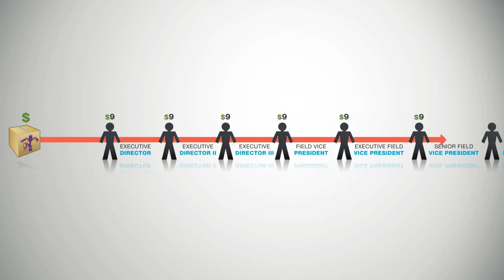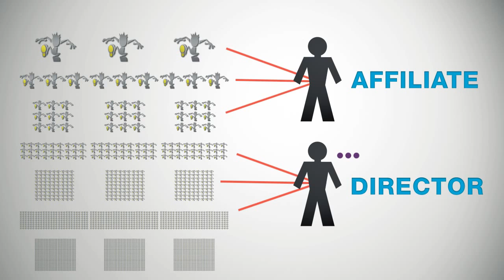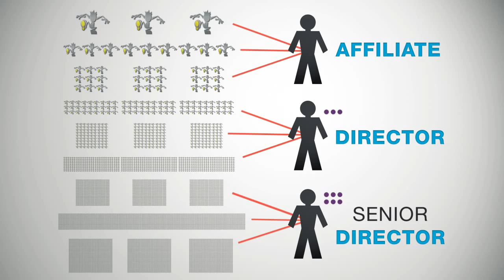Маркетинг план компании WowWe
О, сколько нам открытий чудных несет технологичный WEB!
Зарегистрировавшись по этой ссылке, вы станете партнером компании WowWe

Когда-то мы радовались, что изобретен телефон! Потом мы гадали, а что же изобретут через 10-15-20 лет? А теперь мы знаем: технологии IWowWe - это не просто то, что стоит на пороге нашей жизни, эти технологии уже вошли в нашу жизнь!  И это только начало WEB-революции!

Представьте себе, что вы разговариваете с Китаем или Норвегией,  не зная при этом ни  китайского, ни норвежского  языков! Собеседник понимает вас на своем языке, а вы его - на своем! Распознавание голоcа и  мгновенный  перевод - на 129 языков мира! Кроме того, связь с любой страной по БЕЗЛИМИТНОЙ ВИДЕОСВЯЗИ!
- видео-конференции профессиональные, сертифицированные для проведения экзаменов и выборов.

Компания WowWe  основана в 2007 году, и с момента начала своей деятельности предоставляет услуги своих серверов таким известным компаниям как Johnson&Johnson,  American Express, Apple Computer,  Мicrosoft, а также Federal Government (Федеральное правительство США).
В 2011 году было разработано и запущено собственное MLM-направление, и компания WowWe  входит в Ассоциацию прямых продаж DSA. Именно поэтому у каждого из нас сейчас есть УНИКАЛЬНАЯ возможность быть  первыми в этом стремительном шествии научно-технического прогресса по планете.
Основатель и  Генеральный директор - Билл Старки - доктор технических наук, считается одним из лучших программистов Америки.
Майкл Стюарт - самый главный инвестор, является основателем и владельцем компании Intel IBM.
Дик Конрад - основатель и владелец компании DELL Computer. Кроме того, Дик является инвестором компании HP.
 Род Каньон - со-основатель Companq Computers, инвестор HP  (сейчас Companq Computers слился с НР).

Присоединяйтесь к нашей международной команде клиентов и партнеров WowWe! Будьте в теме! Будьте первыми!

Любовь Комарова